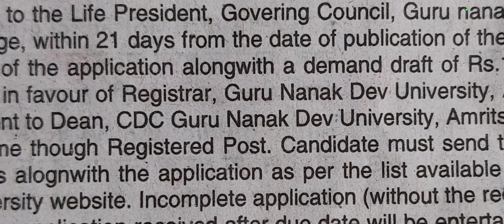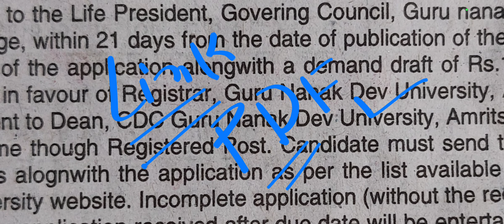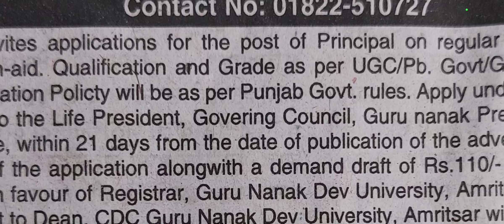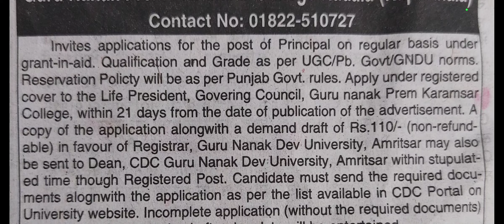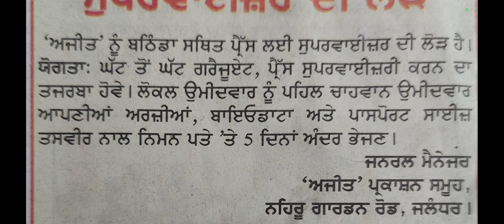Punjab Govt Recruitment 2022 | Punjab Govt Jobs 2022 | Upcoming Punjab Govt Recruitment 2022